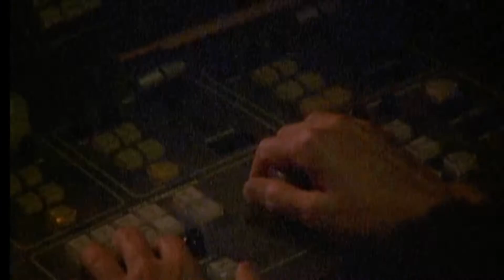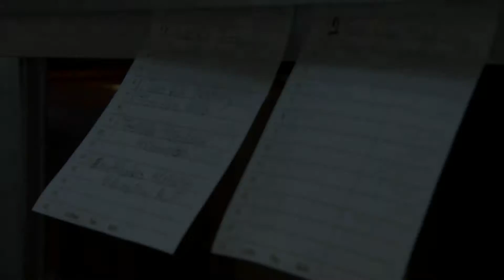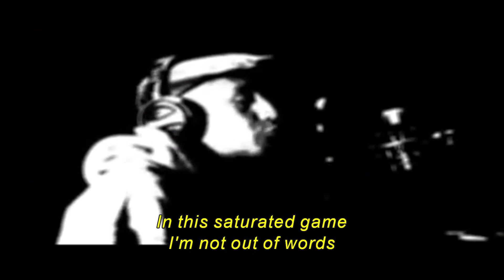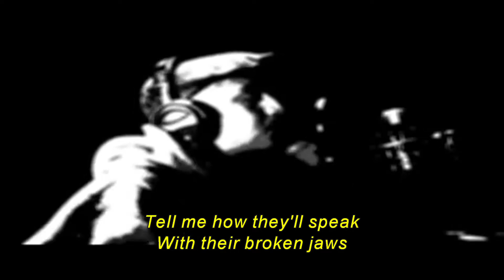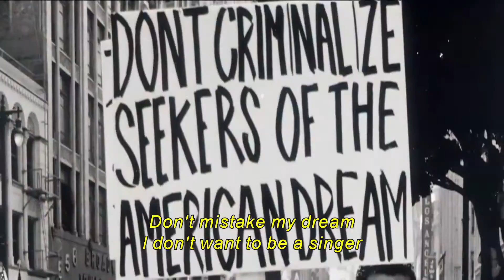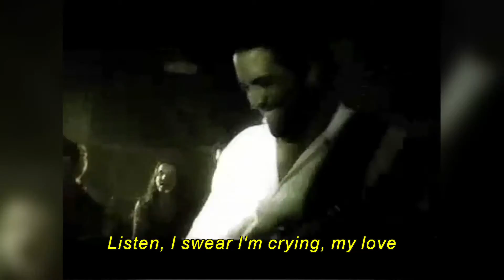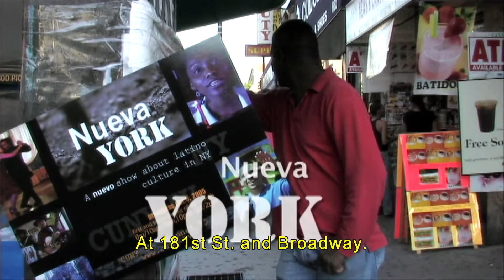Conferencia de Música Alternativa Latina II : Nueva York: Especial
Dedicamos este episodio a la Conferencia de Música Alternativa Latina, LAMC, que se lleva a cabo cada verano en diferentes escenarios de la ciudad.

Iniciamos con los miembros de la banda argentina Los Auténticos Decadentes quienes nos dan a conocer su peculiar forma de trabajo, mezclando diferentes ritmos que van desde la cumbia hasta el bolero.

A continuación, entrevistamos a Eduardo Iniestra conocido en el hip hop latino como Edifica quien crea música con conciencia social. Originario del Distrito Federal en México, Edifica busca apoyar a su comunidad a través de su trabajo musical.

Luego, nos reunimos con Locos Por Juana, una banda nominada dos veces a los premios Grammy, cuyos miembros son de origen colombiano. Su música tiene influencias de ritmos afro-caribeños combinados con hip-hop, rock y funk

Para finalizar, hablamos con los integrantes de Los Rakas, una banda de hip hop originaria de Panamá. Su sonido es una mezcla de beats electrónicos con ritmos como la plena, el reggae y el dancehall.

We devote this episode to the Latin Alternative Music Conference, LAMC, which takes place every summer on different stages in the city.

We start with members of the Argentinian band Los Auténticos Decadentes, who show us their peculiar way of working, mixing up different rhythms, from the cumbia to the bolero.

Later, we'll interview Eduardo Iniestra, known in Latin hip-hop as "Edifica," who creates music with a social conscience. Originally from Mexico City, Edifica seeks to support his community through his musical work.

Then, we'll get together with Locos por Juana, a band twice nominated for a Grammy Award, whose members are mostly from Colombia. Their music has influences of Afro-Caribbean rhythms, combined wi
 th hip-hop, rock and funk.

Finishing up, we'll talk to the members of Los Rakas, a hip-hop band originally from Panama. Their sound is a mixture of electronic beats with rhythms such as the plena, reggae and dancehall.

Each episode features prominent leaders from the tri-state area's cultural and public spheres sharing their thoughts and accomplishments with viewers. Interviews are hosted by Mexican novelist and critic Carmen Boullosa and Chilean journalist and writer Patricio Lerzundi. The general producer is Professor Jerry Carlson, specialist in Latin American cinema. They are all members of the academic staff at CUNY. The series is produced by bilingual professionals from Colombia, Guatemala, Massachusetts, Mexico, and Texas. In addition, the series offers documentary segments about events, exhibits, concerts, and institutions.